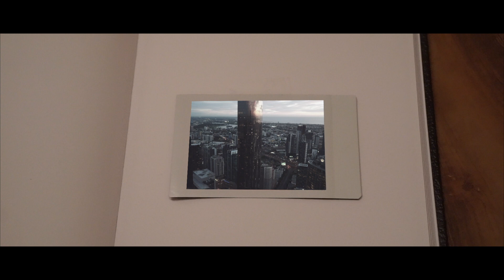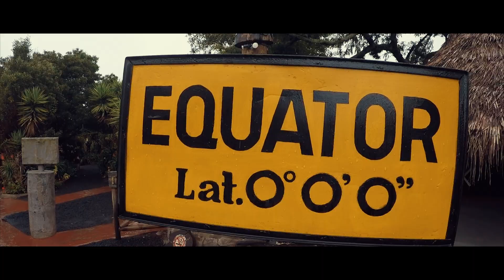Moments 2017!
This project was special for me, allowing me to recollect all my GoPro and drone shots from 2017 in Thailand, Ecuador, Australia, New Zealand and several major cities across the states, and compiling it into one video.

Hope you enjoy it as much as I did putting it together!